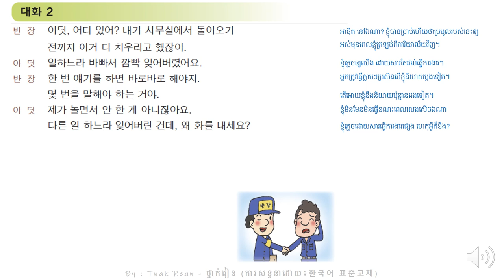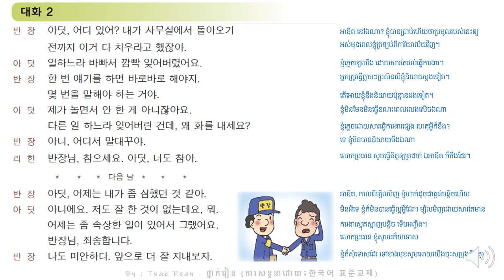39과 대화2 어제는 내가 좀 심했던 것 같아 - Korean Conversation Part 2 - 대화를 공부하기 | by Tnak Rean - ថ្នាក់រៀន